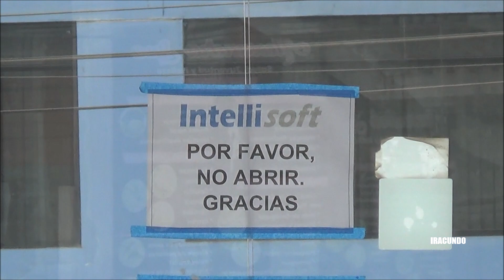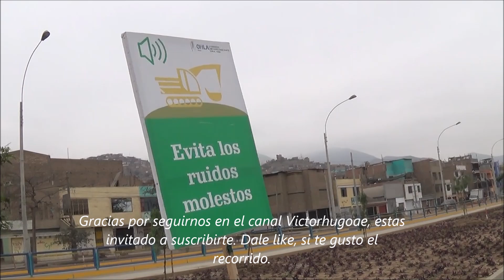Avances de la ampliación del METROPOLITANO - Exteriores de la estación LOS PLATINOS en Comas.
Realizamos ahora un recorrido por la avenida Metropolitana, desde los exteriores de la ESTACION LOS PLATINOS en el  distrito de COMAS  en Lima , Perú.